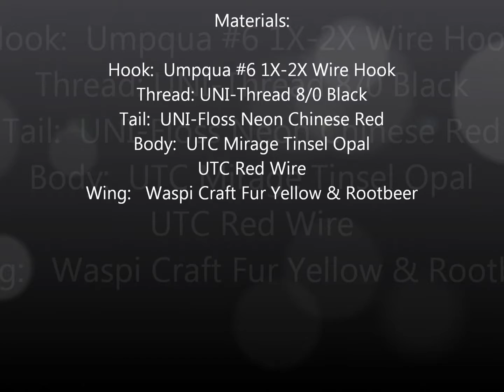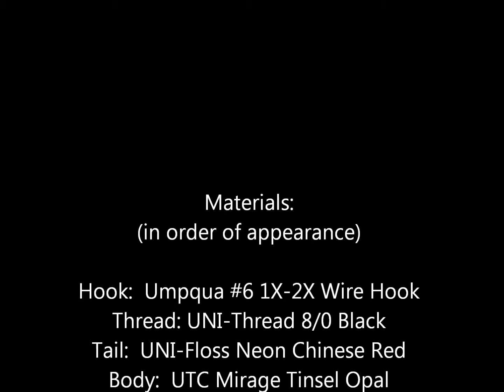Arkansas Fly Fishing Mickey Finn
This is the Hammer Creek version of the Mickey Finn.  The wing may be a little too much fur.  This is pretty simple, and I like the hot spot on the tail.  I modified the tying slightly and used the Chinese Red Floss for the butt.  I also used the Waspi Craft Fur for the wing.  Nice design, even though I do not use too many streamer/stripper type of flies.   I'll give this one and some clousers I have tied in the past next trip.